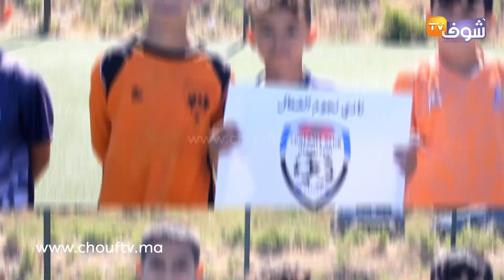بمشاركة مواهب كروية ناشئة..شوفو كواليس النسخة الأولى من دوري مؤسسة الغفران بطنجة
رصدت شوف تيفي افتتاح دوري مؤسسة الغفران بطنجة